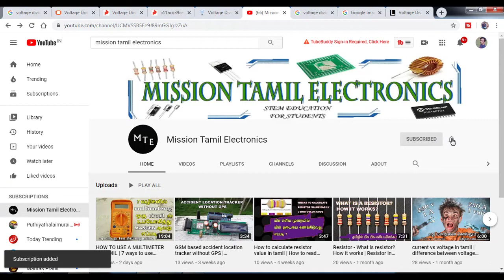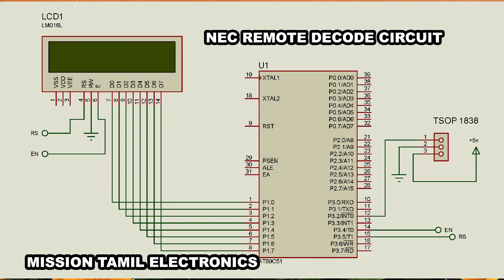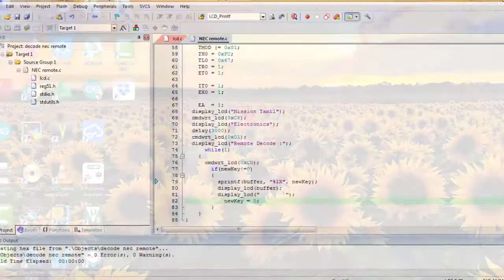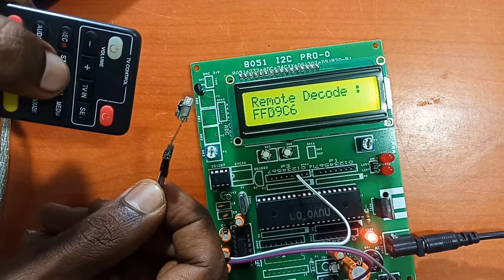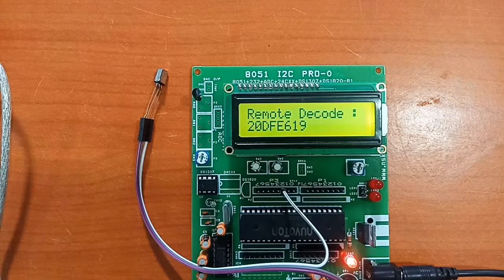DECODE NEC IR REMOTE USING 8051 | TV remote decoder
DECODE NEC IR REMOTE USING 8051, 89S51, ARDUINO, arduino with tsop 1838, decode nec ir remote with pic